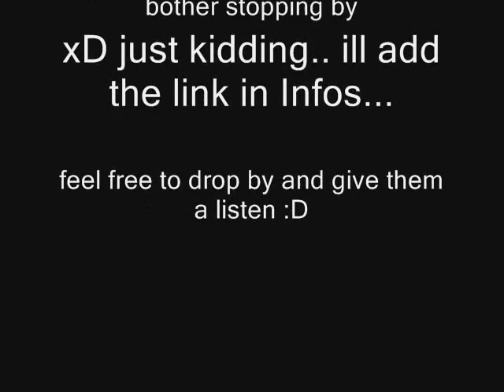TBB True Lies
heres the link i promised

but yeah.. the site is in norwegian.. hopefully i can find a link to an english site, cus i know theyre spread out on the net somewhere..

till next time, have fun :D